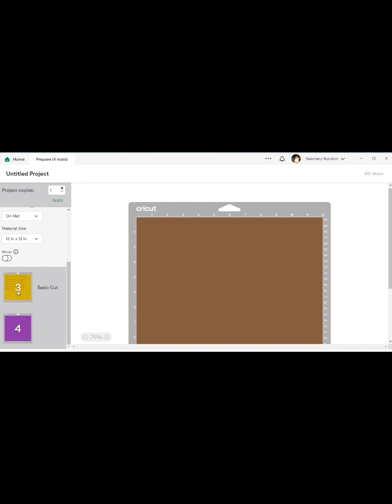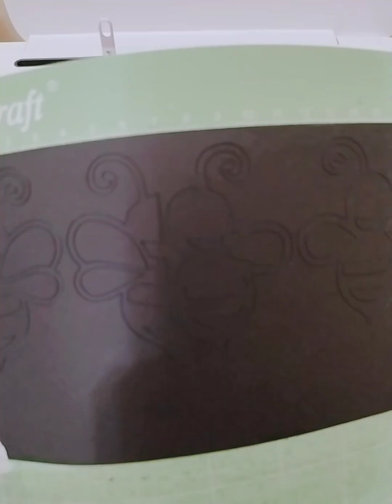How to make Napkin Holder Napkins rings bumble bee SVG cut file Cricut Tutorial Silhouette Cameo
CUT FILES:

✔ Materials:
- 8.5x11 or 12x12 inches 80 lb cardstock
- Glue
✔Assembly Size:
Height: 2.8 inches approximately, Diameter: 2.5 inches,

📌Can be resized